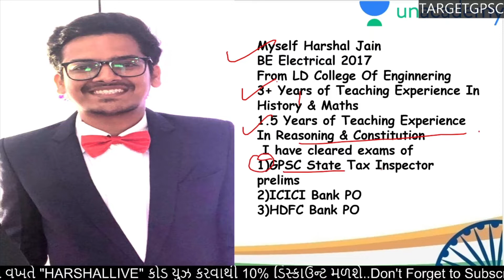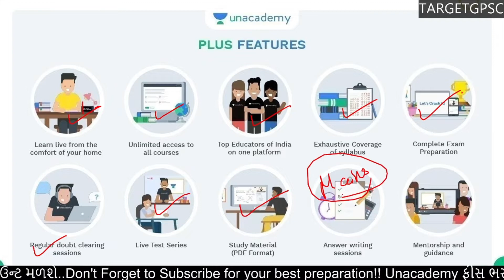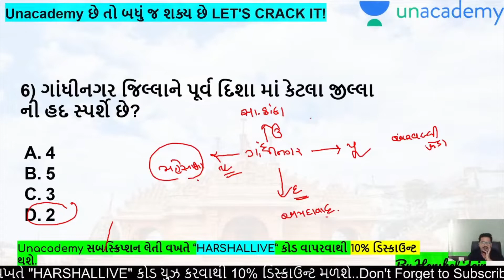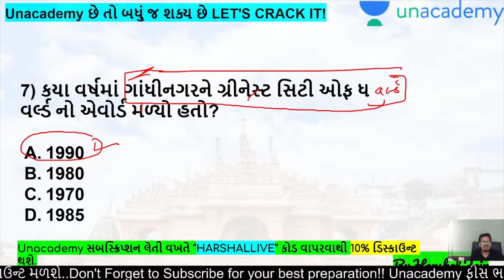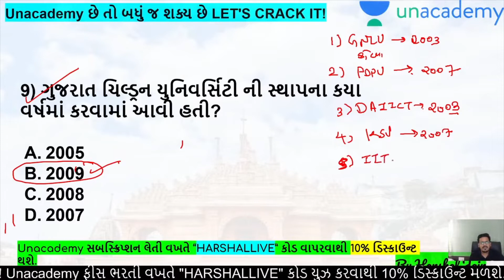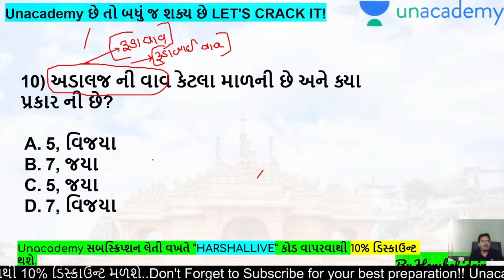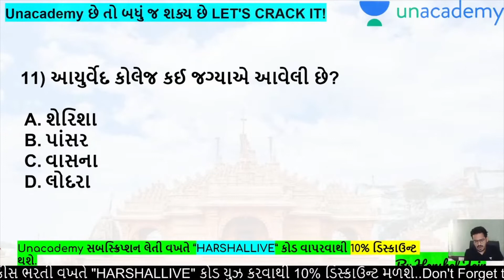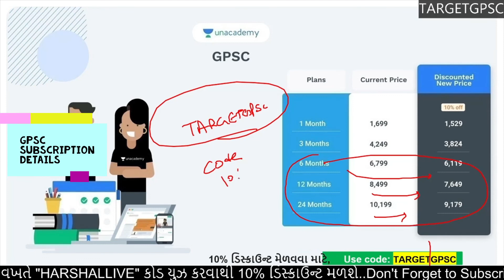ગુજરાતના જિલ્લા સિરીઝ | ગાંધીનગર જિલ્લો સંપૂર્ણ 2 | TARGET GPSC | District of Gujarat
*Subscription કરવા માટે સ્ટેપ્સ:*

1 ) *લિંક ઓપન કરો જે તમને એપ માં લઇ જશે*
*Unacademy ગુજરાત ક્લાસ 3 Fees Link :*
2) *TARGETGPSC* APPLIED આવશે
24 મહિના,12 મહિના અથવા 6 મહિના સિલેક્ટ કરી લેશો
જો કોડ applied ન આવે તો *TARGETGPSC* જાતે નાખીને APPLY કરી દેવું (ADD A REFERREL CODE option માં)
3) *સ્ટેટ સિલેક્ટ કરવાનું કહે તો gujarat કરી લેશો*
4) *તમારા credit ને redeem કરી લેશો*
5) *તમારી સુવિધા પ્રમાણે પેમેન્ટ ઓપ્શન સિલેક્ટ કરી લેશો એટલે otp આવશે બેન્ક નાં રજિસ્ટર નંબર પર એ નાખી દેશો એટલે subscription થઈ જશે*

શા માટે Unacademy Plus Subscription કરવુ જોઈએ?

🏆 એક જ પ્લેટફોર્મ પર ગુજરાતના ટોપ ફેકલ્ટી
🏆 એક વિષય ના 4 થી 5 તજજ્ઞ ફેકલ્ટી
🏆 દરેક પરીક્ષા માટે અલગ બેચ કોર્ષ
🏆 દરેક educatorના self course
🏆 દર રોજ મોક ટેસ્ટ આપી શકાશે
🏆 એક જ પ્લેટફોર્મ એક જ ફીસ ને ગુજરાત સરકારની તમામ પરીક્ષાની તૈયારી
🏆 એક દિવસ ના 11 થી 13 રૂપિયા
🏆 EMI(લોન) થી પેમેન્ટ કરી શકો
🏆 Phonpe,Googlpay અને અન્ય બધી મેથડ થી પેમેન્ટ કરી શકશો

સબસ્ક્રિપ્શન લેતા પહેલા કોન્ટેક્ટ કરી લેશો જેથી આપ વધુ માહિતી મેળવી શકો: 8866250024